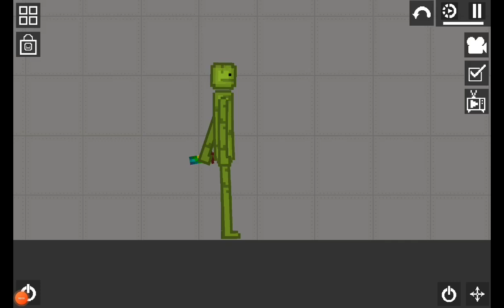30 seconds of death with Melons (ft. Bomb Melon) Video_MPG4